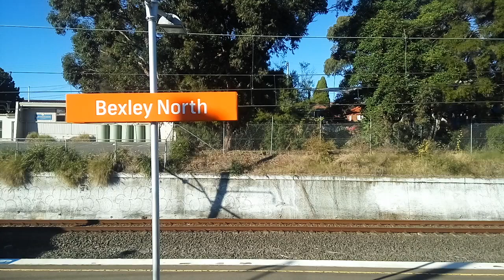A trip from Kingsgrove to Sydenham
A special trip from Kingsgrove to Sydenham via Wolli Creek Junction, from Kingsgrove stopping all stations to Turrella then Tempe and Sydenham.
Filmed on Waratah A55 (N5355)